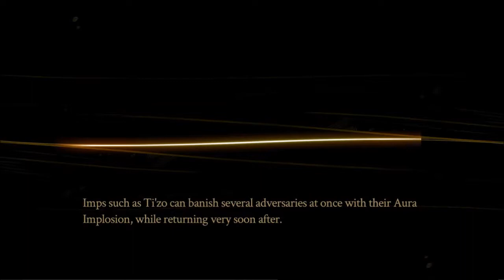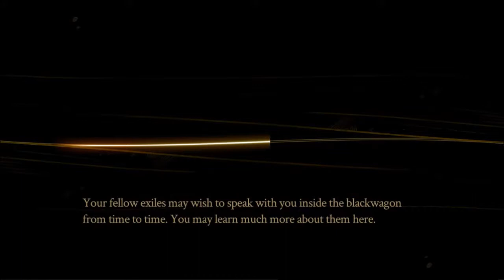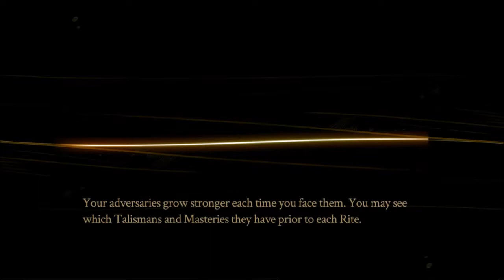Let's Play Pyre 11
I'm bad at the game now, guys.